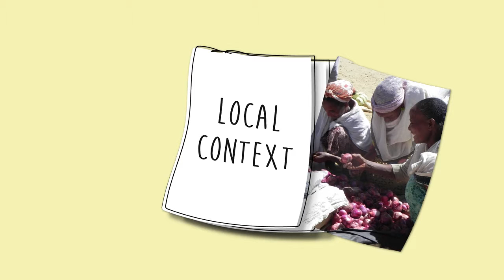CAFOD: Thinking small research findings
Thinking small part 2
The second part of our series of animations on how CAFOD works with small businesses around the world.